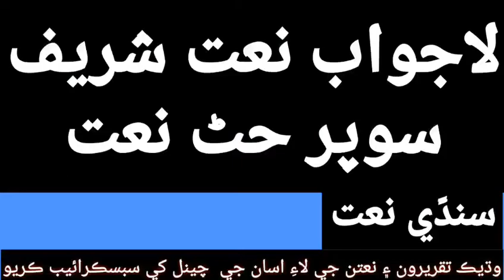Sindhi Naat super Ht Naat new status Sindhi Urdu R H production HD Riyaz Hussain Brohi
Riyaz Hussain Brohi

R H production HD